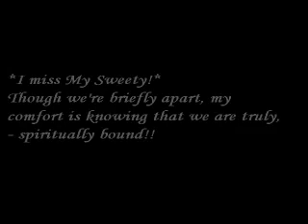My Girl!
This is a song I used to always sing to her, because it was inspired by her! This is the video tribute to the sweetest thing I've ever known, and I love her so much!!  I Miss My Sweety!!